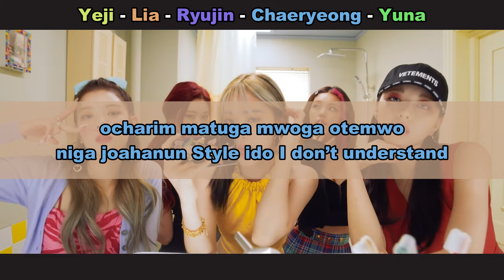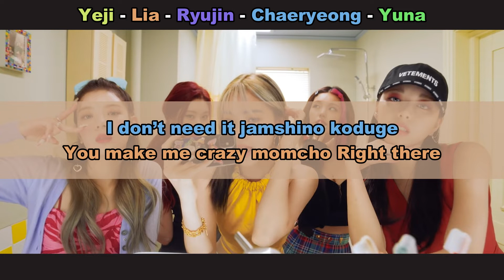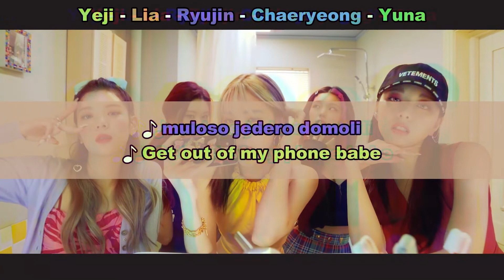Aprenda a cantar ITZY - SWIPE (letra simplificada)